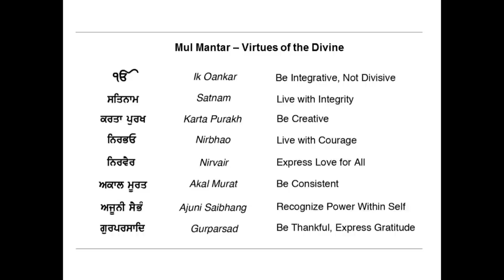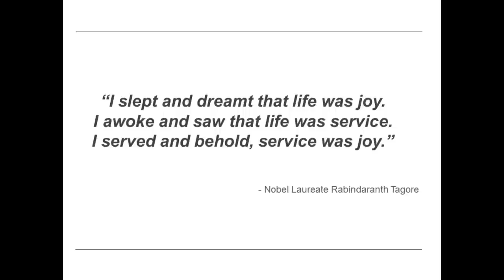TEDxSanAntonio - Gurvinder P. "G.P." Singh - Life Lessons for Realizing Your Potential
A successful entrepreneur who sold his homegrown defense contracting firm for millions, G.P. shares the trials, tribulations and truths of showing up in the U.S. with $8 in his pocket and building a life of purpose. The talk -
"Life Lessons for Realizing Your Potential"